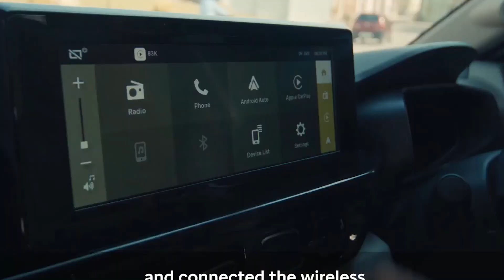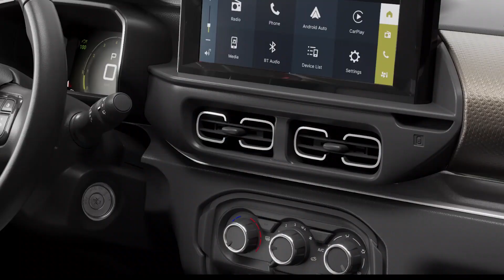CITROEN C3 VOLVIÓ A COLOMBIA EN FORMA DE SUV CON GRANDES DETALLES EN MOTORIZACIÓN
La trilogía de modelos de autos para mercados emergentes que Citroën se propuso lanzar hasta el 2024 en el marco del denominado proyecto C-Cubed, ya tiene en mira a su tercer y último integrante.

Después de la revelación del Citroën C3 Aircross, modelo que se va a lanzar en la Argentina durante el segundo semestre de este año, la marca de origen francés no dejó pasar mucho tiempo para dejar trascender algunos datos sobre su tercer modelo, el cual llegaría a los concesionarios durante el 2024.

Se trata del Citroën C3 X, un nuevo auto que a diferencia de los Citroën C3 y C3 Aircross, ambos con silueta de auto SUV, recurrirá a la fórmula de una carrocería sedán, ocupando en parte, el lugar que dejó vacío el ya discontinuado Citroën C-Elyseé.

Sin embargo, el Citroën C3 X no será un sedán de la vieja escuela, donde predominan las líneas rectas, sobre todo en su tercer cuerpo (baúl). Sino que utilizará el mismo recurso estilístico que del Volkswagen Nivus y el anunciado, pero aún no lanzado Fiat Fastback: un remate estilo coupé.

Un auto sedán con remate en caída
Conocido internamente como Proyecto CC22, el Citroën C3 X será el tercer modelo que saldrá de la planta brasilera de Porto Real, el cual se alzará sobre la ya conocida plataforma modular Common Modular Platform (CMP).

Como referencia, se puede tomar al Citroën C4 X, modelo que se comercializa en Europa, como el auto sobre el cual el C3 X brasilero estará inspirado. Dicha variante del C4 tiene rasgos propios de un auto SUV, pero también de un sedán.